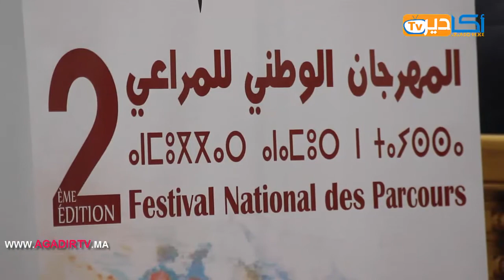تيزنيت على موعد مع المهرجان الوطني للمراعي في دورته الثانية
// قناة أكادير تيفي //